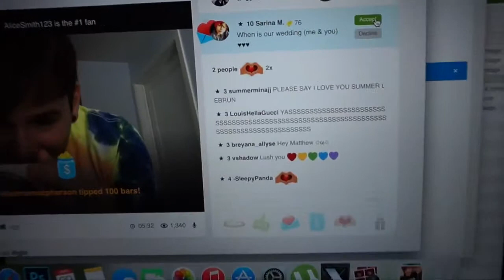ALL LUSHLAWS VIDEOS WILL BE DELETED